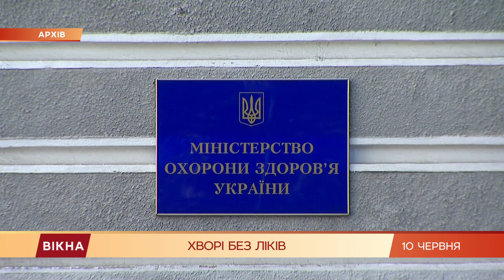Многих украинцев мучает редкая болезнь. И это не коронавирус | Вікна-Новини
Пока весь мир борется с коронавирусом, их медленно убивает болезнь.

Акромегалия - это редкая болезнь, которая начинается с крошечной опухоли в гипофизе.

Организм начинает вырабатывать слишком много гормона роста из-за этого искажается облик.

По мировой статистике, на миллион человек приходится до сотни таких больных.

В Украине, по данным профильной пациентскими организации, у нас чуть больше восьми сотен таких пациентов.

Их можно лечить даже до полного выздоровления, но одна инъекция - это десятки и даже сотни тысяч гривен.

По закону, их должно была покупать государство, но сейчас больные лекарств не получают, а карантин ситуацию только обострил.